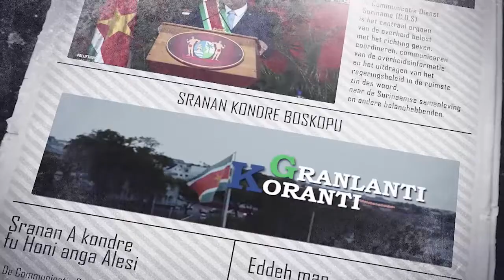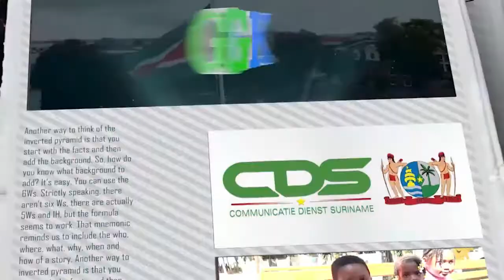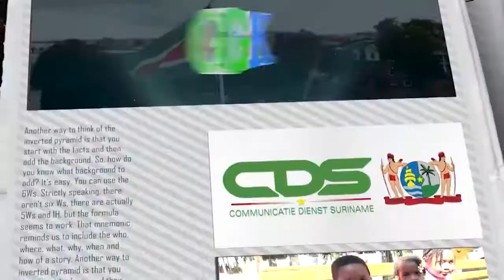𝔾ℝ𝔸ℕ𝕃𝔸ℕ𝕋𝕀 𝕂𝕆ℝ𝔸ℕ𝕋𝕀 (SRANAN) DD 30 MEI 2022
De onderwerpen in deze aflevering zijn:
- Ministerie van Volksgezondheid verwelkomt Cubaanse gezondheidswerkers
- President Santokhi complimenteert Apache tijdens bezoek aan boorschip
- Ministerie van Openbare Werken gaat illegaliteit te lijf met OW Politie